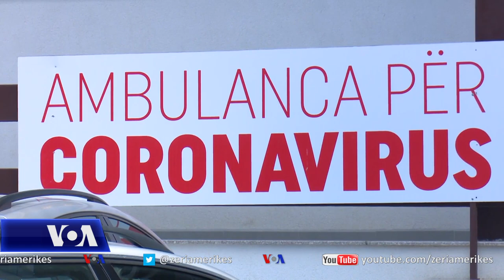Kosovë, rekord i ri i të prekurve nga koronavirusi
Në Kosovë, autoritetet konfirmuan sot numrin më të lartë të qytetarëve të prekur me COVID-19. Sipas Institutit Kombëtar të Shëndetësisë Publike 418 veta janë prekur nga koronavirusi dhe katër veta humbën jetën në 24 orët e fundit. Autoritetet kanë paralajmëruar shtimin e masave kufizuese në disa veprimtari për të frenuar rritjen e rasteve dhe mundësinë e mbylljes së tërësishme të vendit.